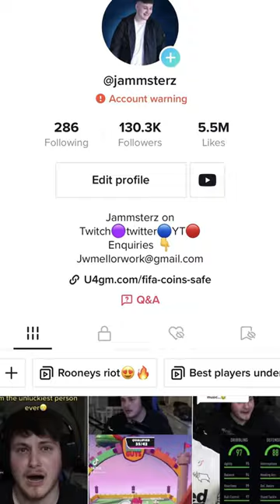Road To Toure PT 13